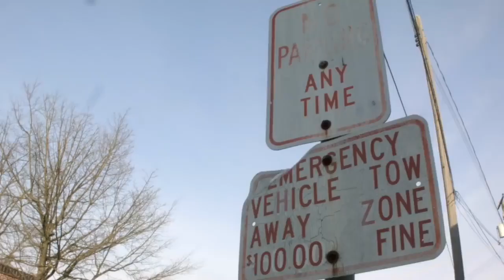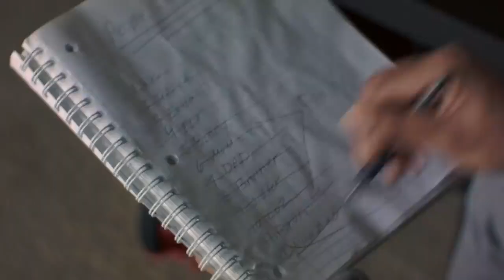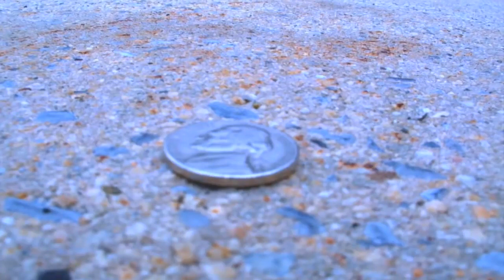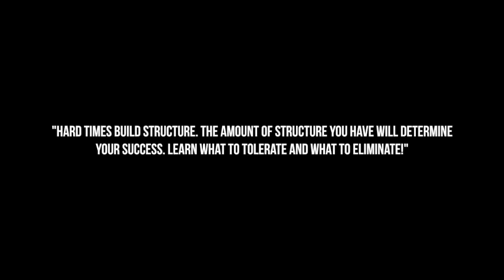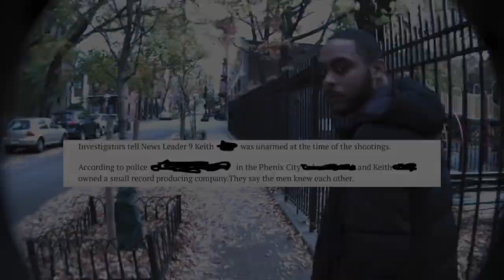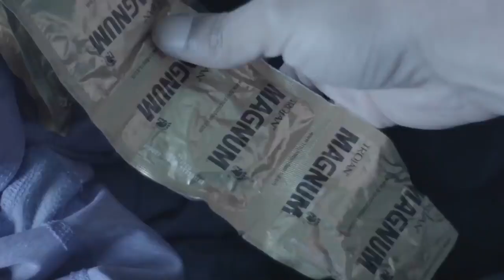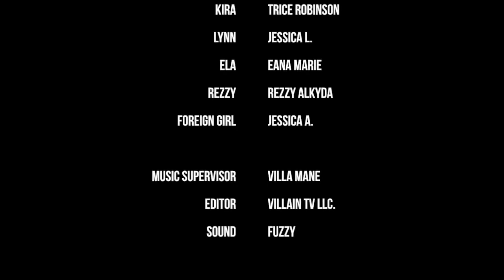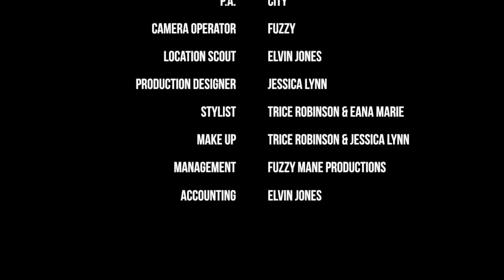Rodney Jones: T.H.O.T. PROCESS 3 FULL MOVIE 2019